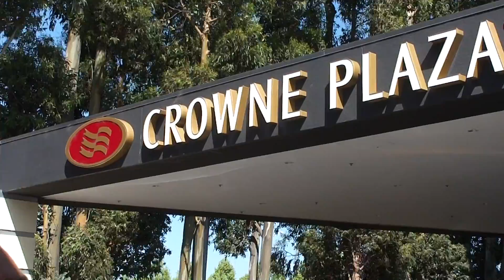Angel & Willie & Fran pick up the Money May 9, 2012.